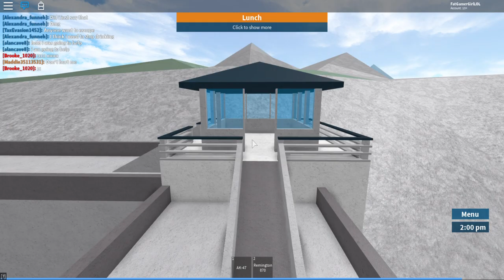The Oofshank Redemption Part One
The Oofshank Redemption is a 3 part YouTube series about 2 guys in prison trying to escape Oofshank, Oofshank is a prison in Roblox.

Please come back dad.